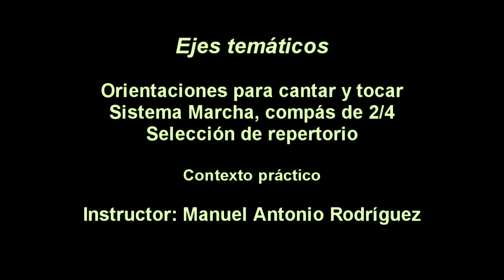Curso de guitarra funcional y canto popular, XXXVII parte, Bogotá, Colombia, 2021